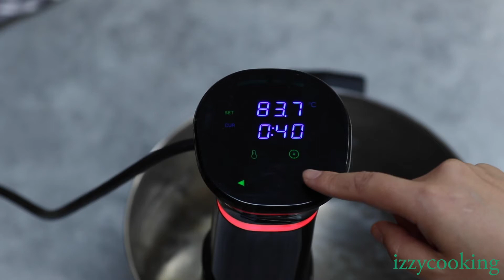Sous Vide Brussel Sprouts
These Sous Vide Brussels Sprouts are so flavorful and evenly cooked edge-to-edge. Even the pickiest eater will love them! The sous vide cooking followed by a quick sear in the pan achieves the ideal texture that’s tender in the center and beautifully caramelized and crispy on the outside.